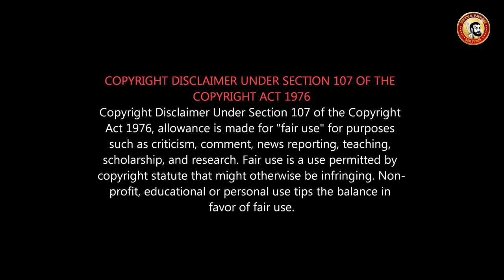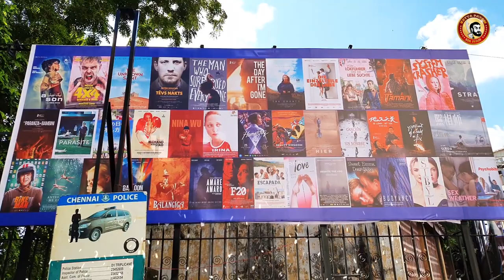K Bhagyaraj about Women Controversy speech | ஊசி நூலுனு பேசி ஒரு சம்மன் வாங்குனேன் மீண்டுமா?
17th Chennai International Film Festival 2019 | Pa Ranjith, K.Bhagyaraj, Charuhasan & Kadambur Raju Speech

CIFF | Cinema Fans Expectations 12th - 19th December 2019